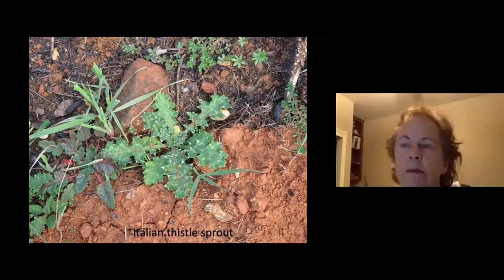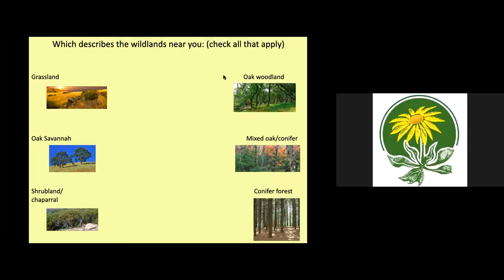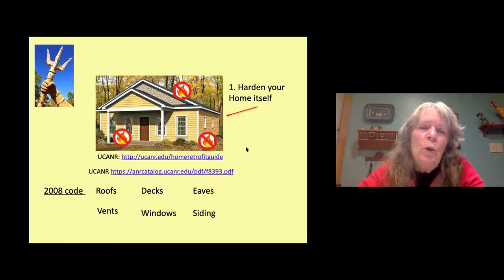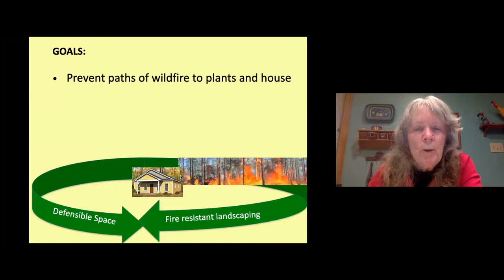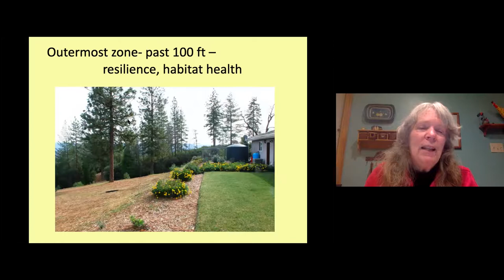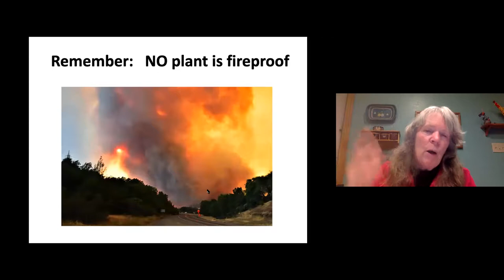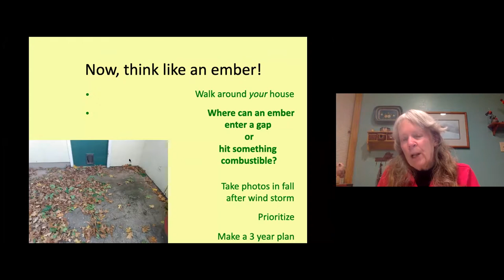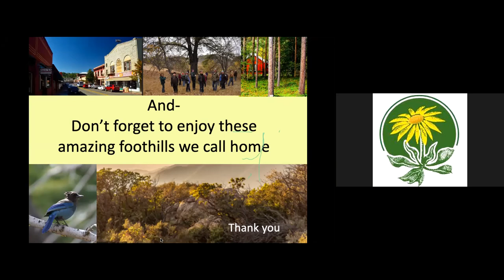Living with Wildfire (and Native Plants Too)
Alice Cantelow, EDC - CNPS chapter president and hardening homes/defensible space chair of the Oak Hill Area Fire Safe Council, presented on what works and what doesn’t to help homes survive a wildfire. Living in the Sierra foothills comes with the responsibility to be fire smart and fire ready, from the plants in your yard to your home itself. Alice offers practical tips to help make your home more resilient to wildfire, whether you live in oak savannah, chaparral, oak woodland, or forest.